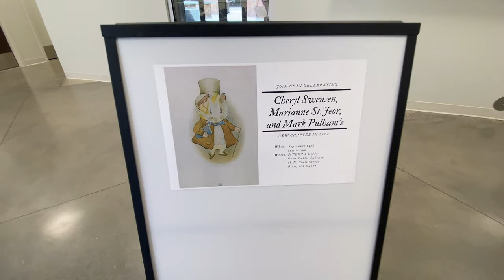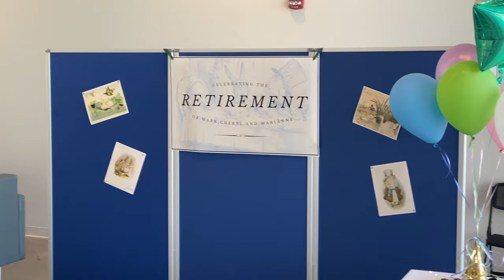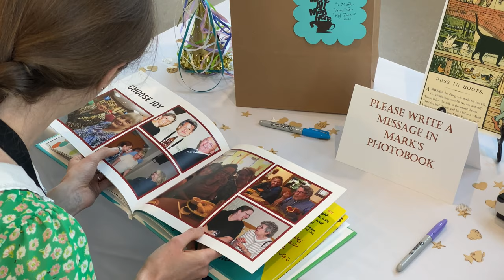My Uncle Forced to Retire! - Paul Green Vlogs ep210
My uncle has worked at the Orem public library for more than 40 years. It's a job he absolutely loved from an early age. Volunteering his skills and time with crafts, art, programs, puppeteering, entertaining and so much more. I remember him doing puppet shows, getting me my first library card and instilling in me such a responsibility as borrowing precious property and returning it in a timely manor and he has done this for countless other children over more than four decades. It's the end of an era and a bit sad to see his demeanor as he is sort of pushed out the door of this place he pretty much called home for so long. But he has made many friends and influenced many for good. Now I think it's time for Disneyland more often for my uncle!

I work in the film and video production industry. My grandparents kept great journals, I plan to follow their example and keep making these vlogs to maintain a journal of whatever I'm doing and do so in an entertaining way!

Ronald Jenkees:
and Digital Juice Music inc.